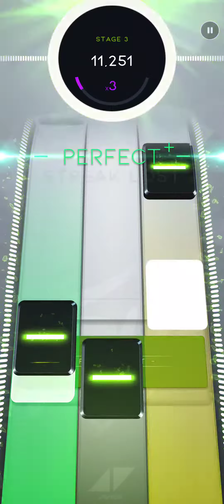Beatstar: Wake Me Up - Upside Down One Handed (Challenge Week 2-4)